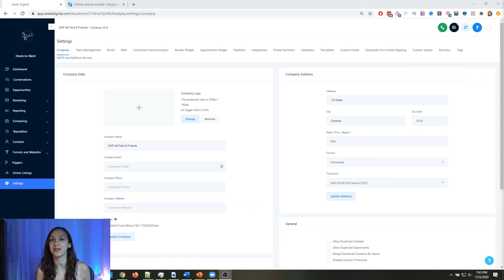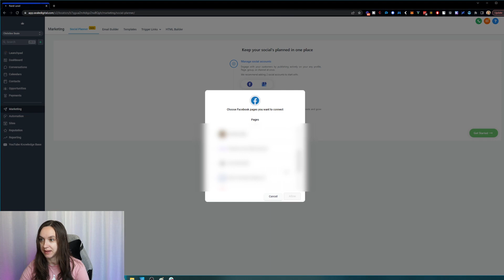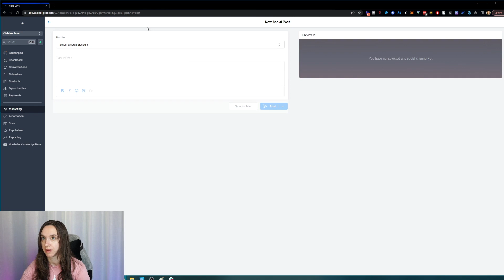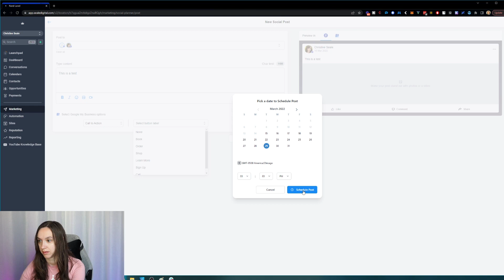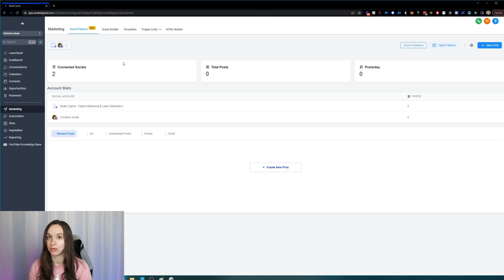Social Media Scheduler - Which is the Best?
Which social media scheduler is the best? Learn how to set it up here!

2️⃣ OR Signup for the Agency Pro Plan ($497 VALUE) and get a free 30 Day Trial + SaaS Bonus Stack (SaaS Course, Agency Automation Pro Course, Snapshot, & MORE)!

0:00 Intro
0:35 Social Media Planner
01:13 Add your accounts
02:25 Compose a new post
03:31 Planner